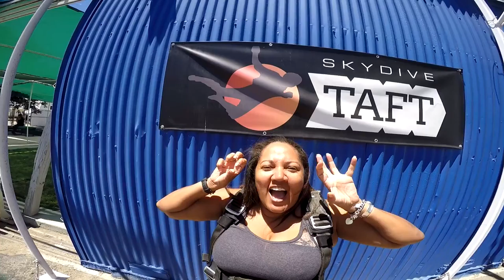Tanisha Walker Skydive Taft.